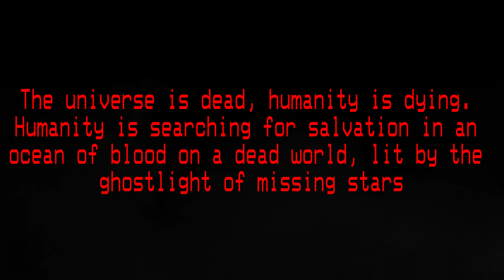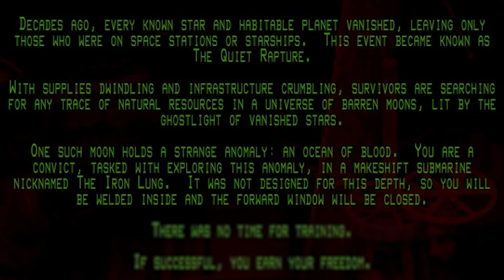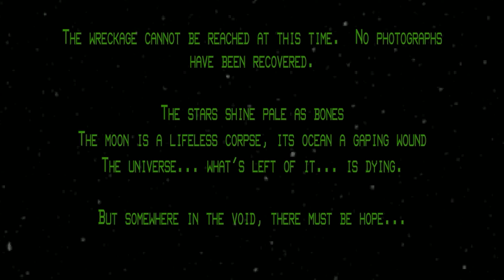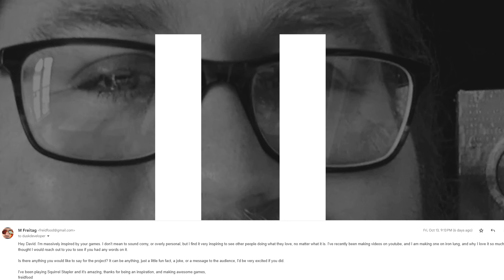Iron Lung: Astrophobia & Thalassophobia | The Scariest Game I've Ever Played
Music from: Infinity Frequencies, Marcelo De Carvalho, David Szymanski, and Hilyard